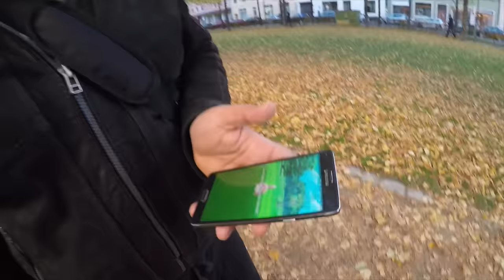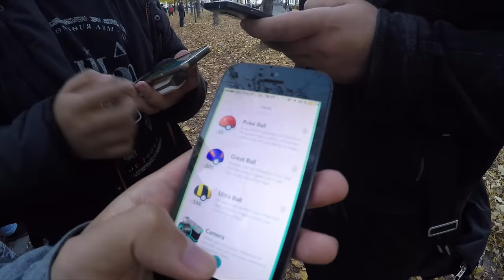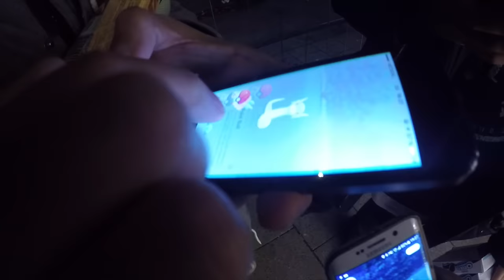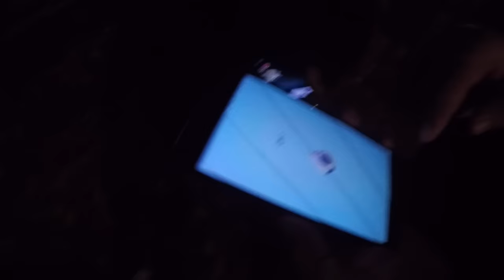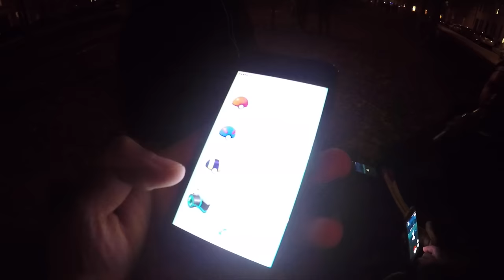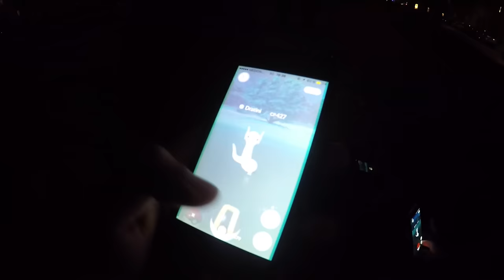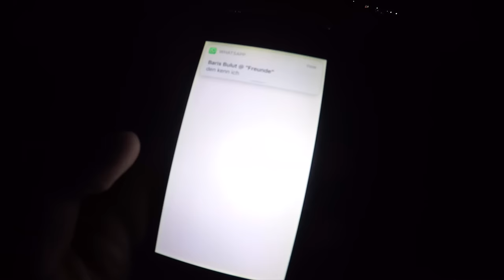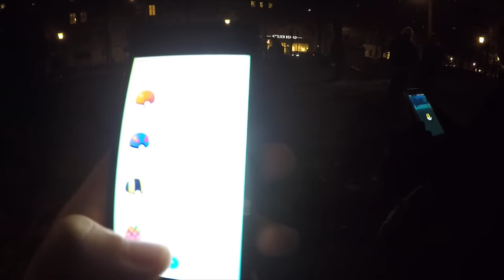Erstes Dragoran! Dratini Action am Bordeauxplatz! Halloween Spezial Aktion#5 Pokemon Go! München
euda sechster Tag der Halloween Aktion
wir waren heute das letzte mal krass farmen am Bordeauxplatz
und es ging ganz gut ab dort
wie viele Dragoran habt ihr bereits?
wie findet ihr die Halloween Aktion?